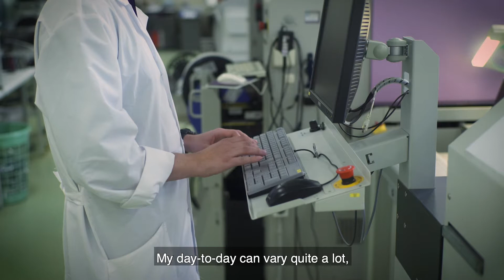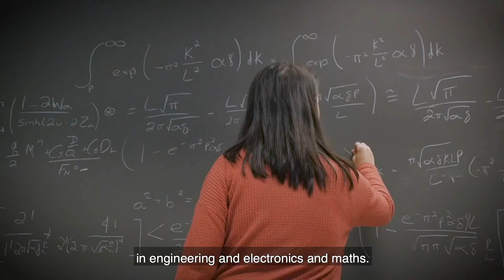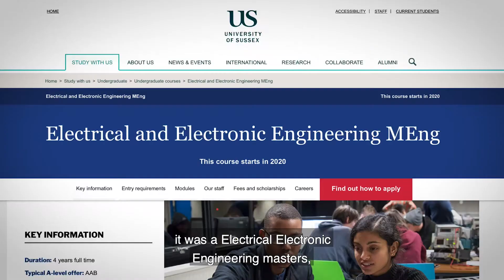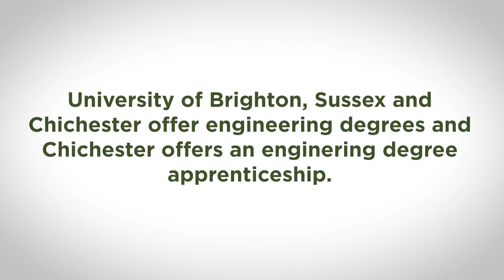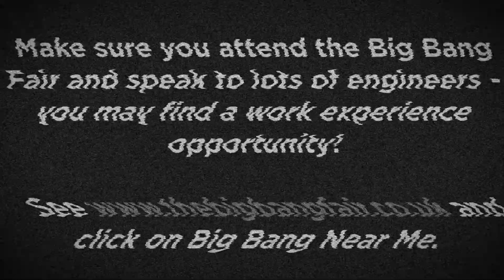Meet Adam, a Technical Support Manager Edwards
Edwards is a vacuum engineering company headquartered in Burgess Hill, in West Sussex in the United Kingdom with sites globally. The company manufactures and supplies vacuum and abatement equipment used in advanced manufacturing processes.

Pathways: University of Brighton, Sussex and Chichester offer engineering degrees and Chichester offers an engineering degree apprenticeship. GBMet offers level 3 courses, HNCs and a degree in motorsport engineering. East Sussex College offer level 3 BTECs and HNDs and Chichester College also offer level 3 courses.

Work Experience Ideas: There are lots of opportunities available such as the Engineering Education Scheme.

Example Local Businesses: Edwards Vacuum, Ricardos

Top Tip: Make sure you attend the Big Bang Fair and speak to lots of engineers - you may find a work experience opportunity!

and click on Big Bang Near Me.